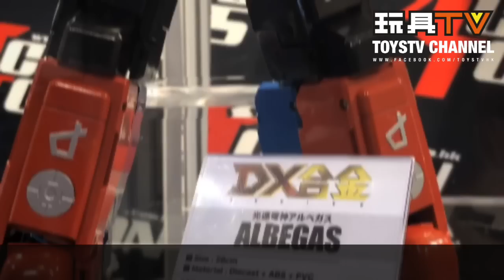TOYSTV @ C3 AFA HK 2019 POSE＋展品精華片段